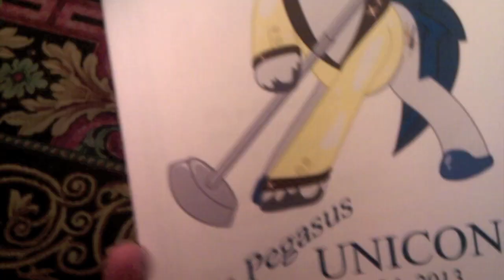Bin's Toy Bin in VEGAS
We're in the program for the Las Pegasus Unicon 2013!